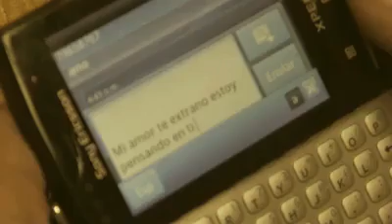SIEMPRE MAYAS--LEY DE LA VIDA--(morenada 2013)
SIEMPRE MAYAS-LEY DE LA VIDA